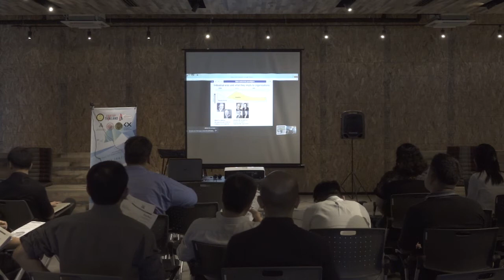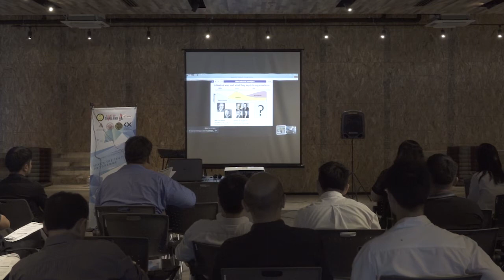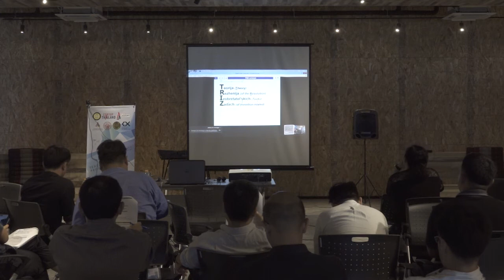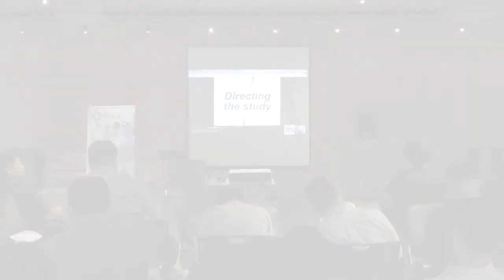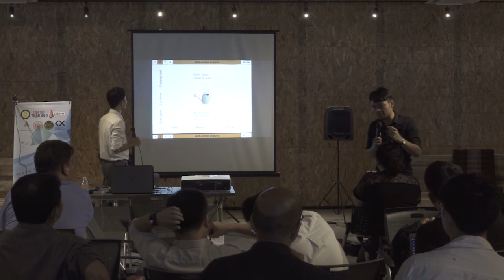Day 2 : Innovative Design (TRIZ - Part I)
Innovative Design & 24 Hours of Innovation Challenge
Teach the Teacher Programme

Day 2 : Innovative Design (TRIZ)
by Prof. Denis CAVALLUCCI (INSA, Strasbourg, France)

VENUE: KX (Knowledge Exchange for Innovation Center | KMUTT)

Supported by STI,  Ministry of Science and Technology
Organized by KKU, KMUTNB, KX (KMUTT)